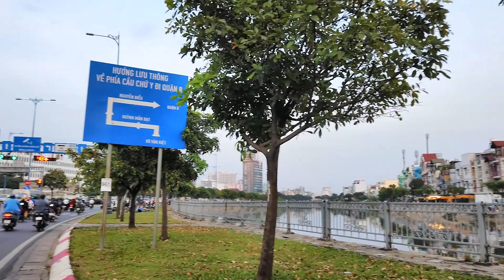Xóm Hẻm Trường Chợ Quán 87 Huỳnh Mẫn Đạt Quận 5 Sài Gòn (nay là trường Kim Đồng)